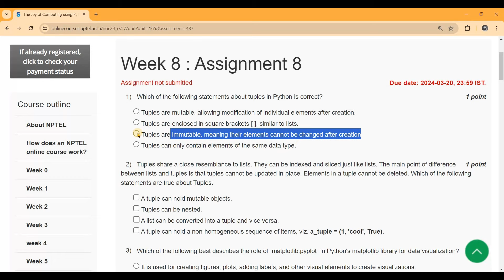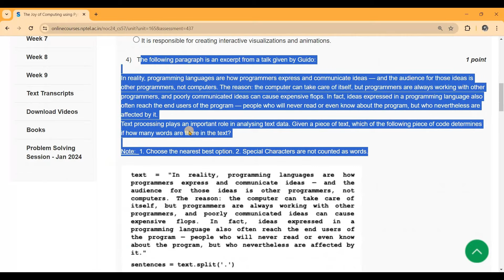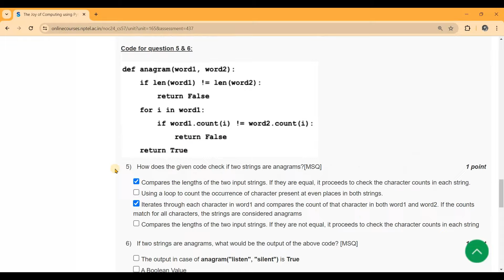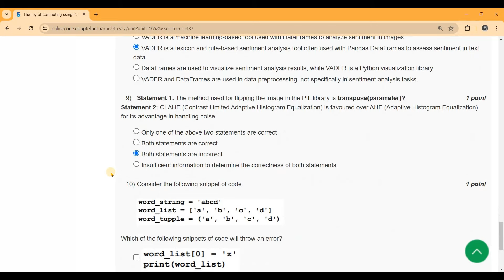The Joy of Computing Using Python Week 8 Assignment Answers | NPTEL 2024 | Learn in brief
Welcome to Learn in brief! In this video, we dive into the answers of Week 8 of the NPTEL 2024 Jan session for "The Joy of Computing using Python" course. Whether you're a student looking for guidance or just curious about the course content, you're in the right place.

Your Query :
NPTEL 2024 Jan Week 8 answers
Python programming NPTEL 2024
The Joy of Computing using Python answers
NPTEL Jan session 2024 solutions
Python NPTEL Week 8 review
NPTEL 2024 Jan session solutions
Coding solutions for NPTEL 2024 Jan
How to solve Week 8 questions NPTEL 2024
NPTEL Python course 2024 answers